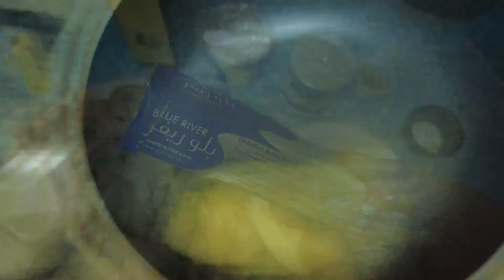Creamy Garlic shrimp | Panlasang P- Noy | ilocano OFW Ako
Thanks to Nurse Joy for sharing her Recipe :)

united kingdom